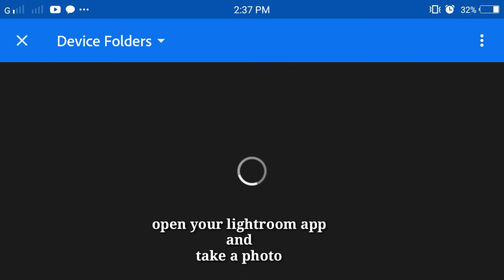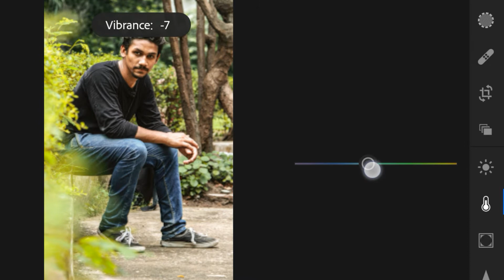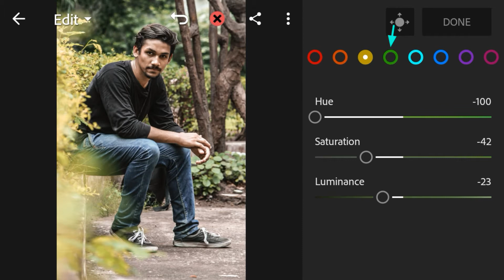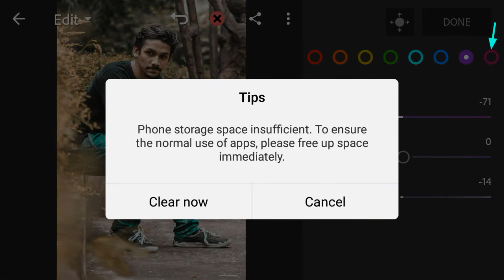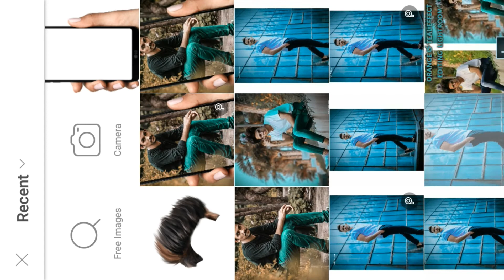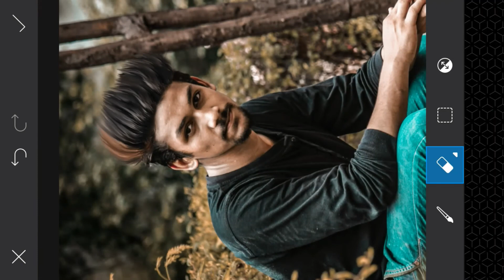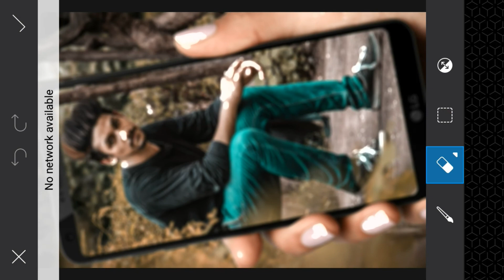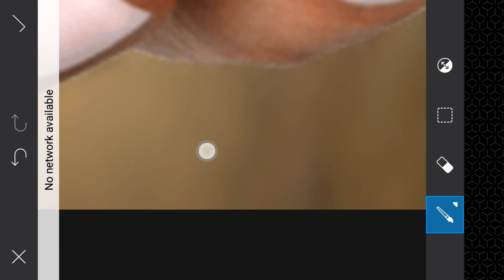Instagram viral mobile manipulation editing tutorial lightroom & picsart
mobile frame link :-

Lighroom editing
Lightroom tutorial
Lr editing
Lr cb editing
Paicsart tutorial
Paicsart editing
Paicsart photo editing
CB editing